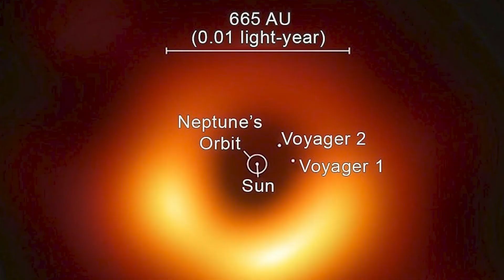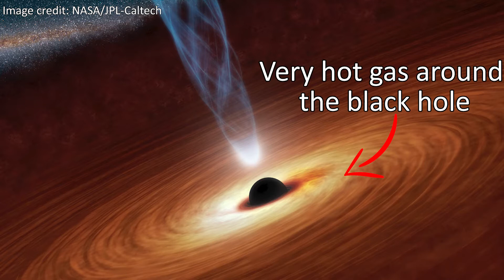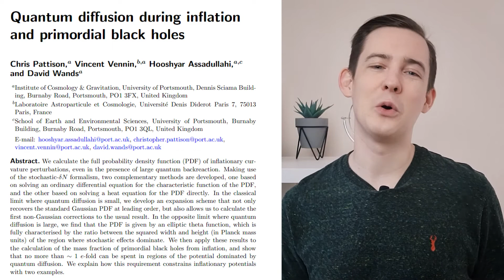Are Supermassive Black Holes TOO BIG?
Hey team!